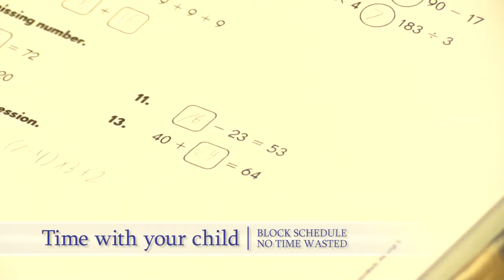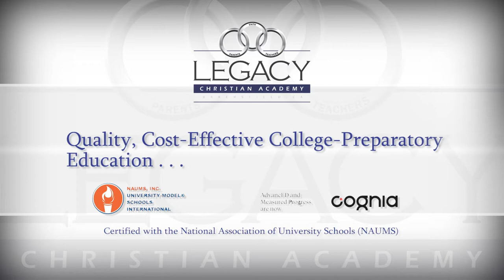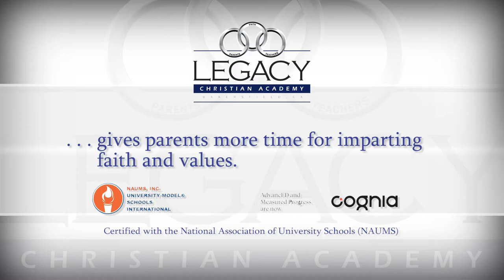Legacy Christian Academy, Bakersfield CA